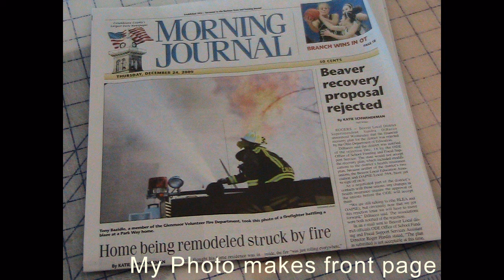Parkway Ave Structure Fire 12/24/2009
A home under construction burns 12/24/09. Fire Depts are GLenmoor VFD, Calcutta VFD and Liverpool TWP east and west. Area police and ambulance on scene.